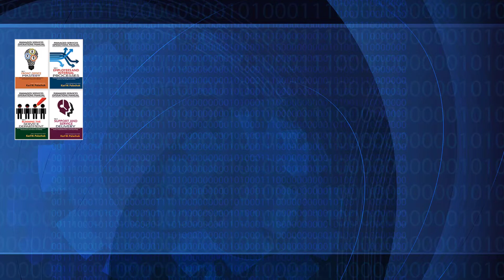SOP Never Compete on Price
Never Compete on Price
Surprising fact: Your best clients are not price sensitive - so they might be lowered away from you when someone else charges more and promises greater value.

Timeline -
00:00 Why you should never compete on price
00:51 Stop attracting cheap customers
02:02 Your best customers are not price sensitive
03:03 Your best customers can be lured away by higher quality service
04:00 You need to get rid of clients who can't afford you
04:51 If you haven't raised your rates yet, this is a great time to do it
05:08 Call to Action